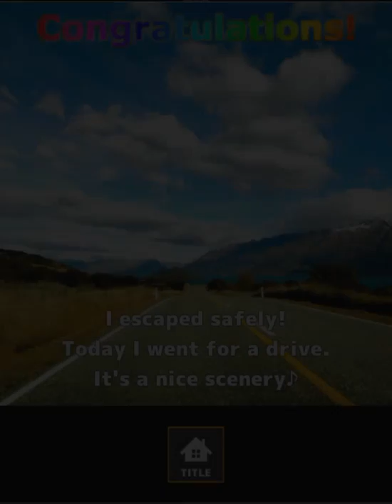[Neat Escape] Escape from the Garage (Remake) Walkthrough